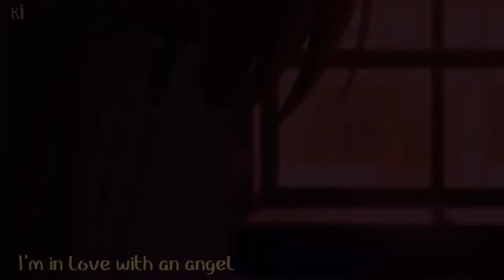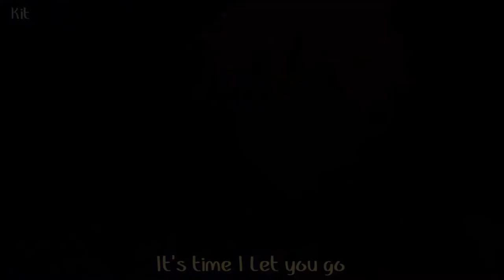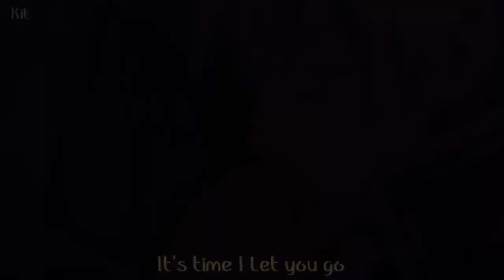I'm in Love With an Angel ▻ Snow White With the Red Hair 「AMV」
✖  WARNING! May contain spoilers, flashing lights, blood ✖
Meow XD ▼

★ Anime/Game(s): Snow White With the Red Hair ( Akagami no Shirayuki-hime )
♫ Song: Angel
♫ Original Artist/s: Theory of a Deadman
♫ Cover Artist/s: N/A

► (I DON'T GET PAID FOR THIS VIDEO.) - All credit is for the artist(s) and the creator(s) of the clip(s)/photo(s)/song(s).